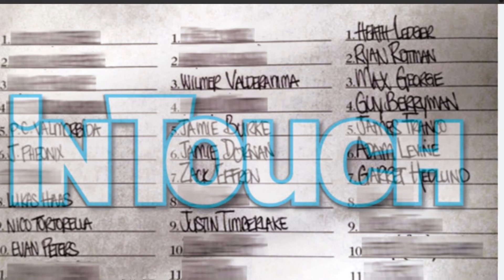The #1 Reason Lindsey Lohan Won’t Ever Regain Her Stardom